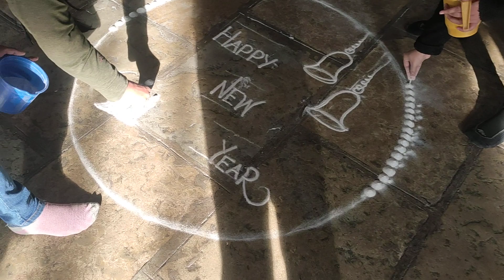New year rangoli | Big Rangoli | how to make rangoli for new year | how to make galicha rangoli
You can join us for learn this art.
Address
IRA RANGOLI ARTS ®

1. Basic online Rangoli Batch (everymonth starting from 8 of every month)
2. Online Mehandi class
(everymonth starting from 12 of every month)
3. Portrait rangoli classes
(everymonth starting from 17 of every month)
4. RangVarsha
Ofline 2 days years only 3 -4 times pune or any other in your area to
Online 15 days
5. Special batch for festival like Gudhi Padwa , Ganapati , Dasera and diwali